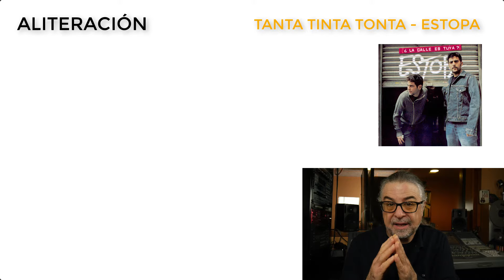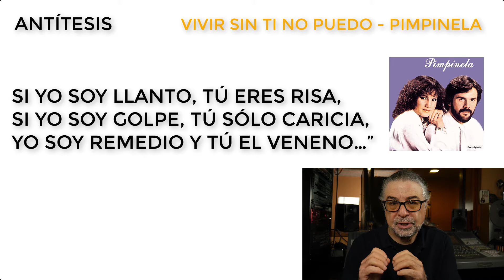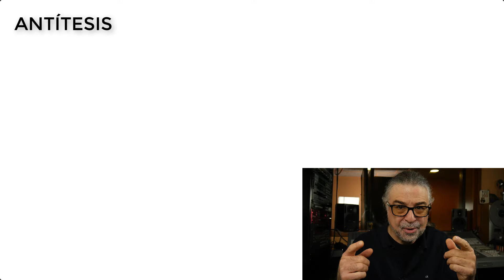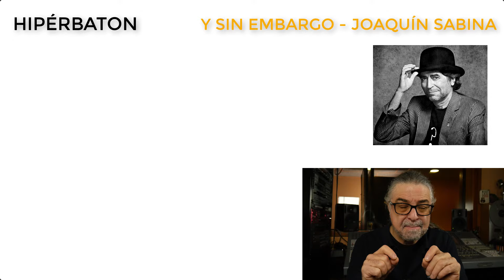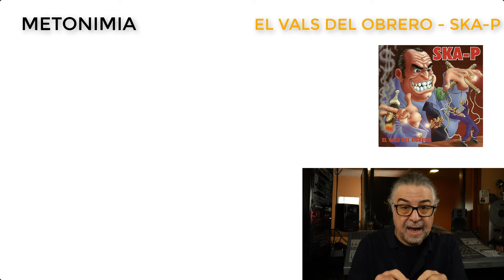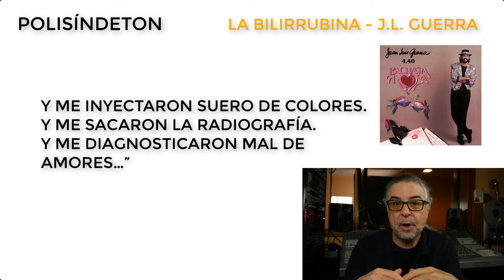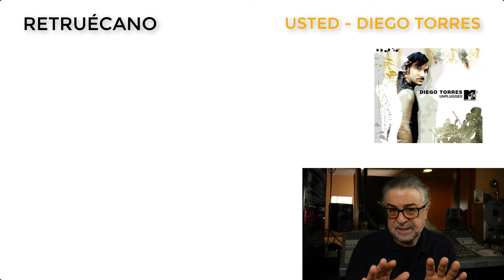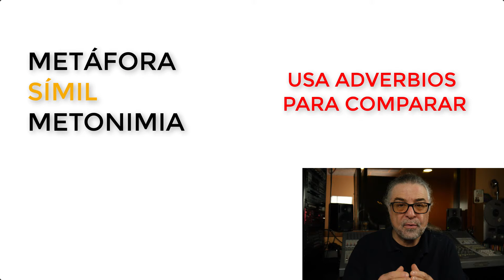Las FIGURAS LITERARIAS En Las Canciones | Conócelas! 🎶📝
Las FIGURAS LITERARIAS En Las Canciones son un valor añadido que enriquecen nuestras letras. En este vídeo te muestro una docena para que las conozcas y apliques a tus nuevas canciones. ✍

Timing del Vídeo:
00:00 Intro
00:45 ¿Qué son las figuras literarias?
02:18 La Aliteración
03:17 La Anáfora
04:21 La Antítesis
05:19 El Asíndeton
06:06 El Hipérbaton
06:55 La Hipérbole
07:42 La Metáfora
08:45 La Metonímia
09:35 El Polisíndeton
10:25 La Prosopopeya
11:14 El Retruécano
12:00 El Símil
12:42 Comparativa entre Metáfora, Símil y Metonimia
13:11 Conclusiones